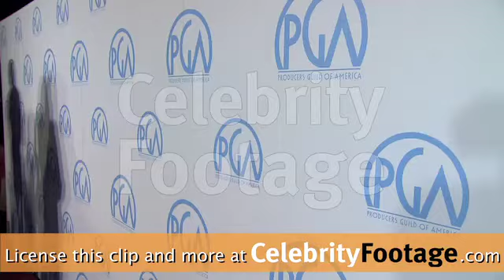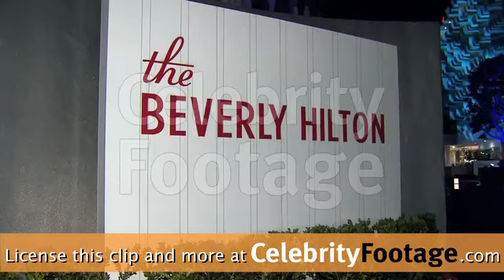Producers Guild Awards 2012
Coverage of Producers Guild Awards 2012 in Beverly Hills, CA, on January 21, 2012.